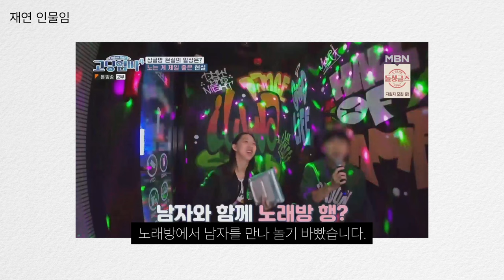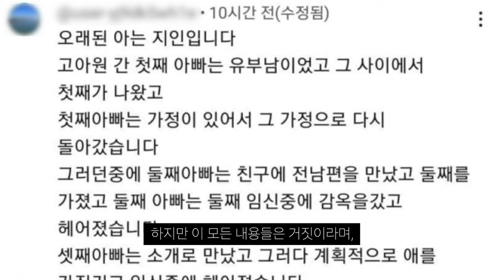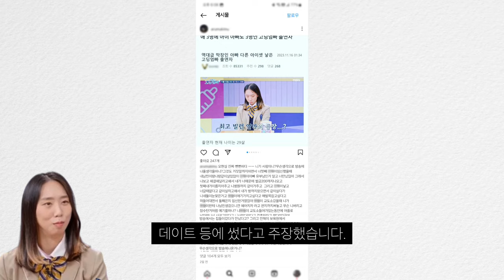아이 셋 아빠 다 달라… 고딩엄빠4 오현실 방송은 거짓이다. 폭로글 등장!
역대급이네요..